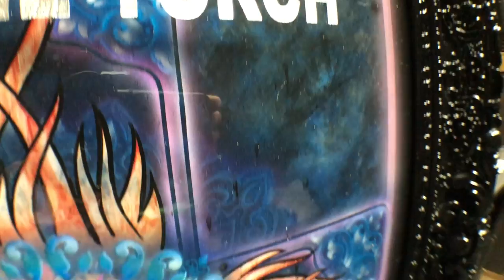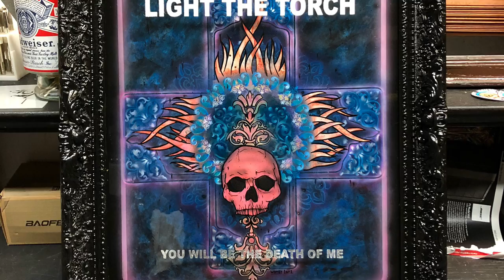LIGHT THE TORCH - Painting Time-Lapse | "Wilting In The Light"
Ryan Wombacher painting time-lapse inspired by the LIGHT THE TORCH album, You Will Be The Death Of Me, out June 25, 2021 via Nuclear Blast. Album artwork and design: Francesco Artusato. Custom painting: Ryan Wombacher.

The Band:
Howard Jones - Vocals
(Ex-Killswitch Engage, Blood Has Been Shed)
Francesco Artusato - Guitar
(Ex-All Shall Perish, The Francesco Artusato Project)
Ryan Wombacher - Bass
(Bleeding Through)

LIGHT THE TORCH "WILTING IN THE LIGHT" LYRICS

Losing faith will always get the best of me
Broken hope is treating me so carelessly
The way you seem to live so effortless
Builds the walls around the emptiness

You never, you never seem to notice

Over and over again we struggle
Over and over again so heavy is the heart
We’re wilting in the light and we stumble in the dark

Promises have always been the worst for me
Wanting more will always be a mystery
Make your peace and never make a sound
Losing more will only tear us down